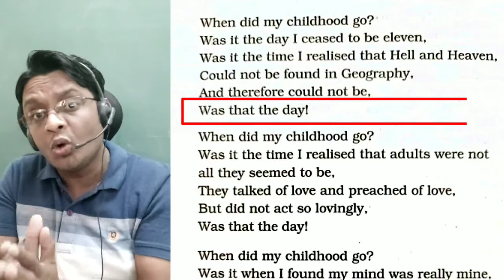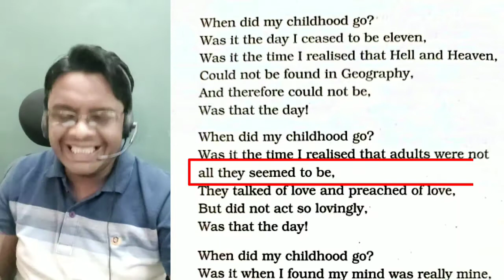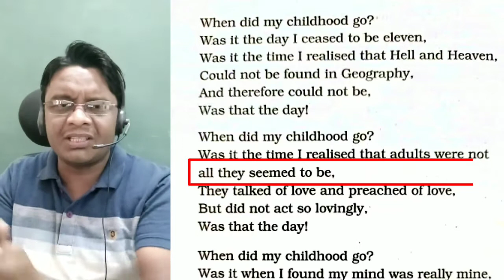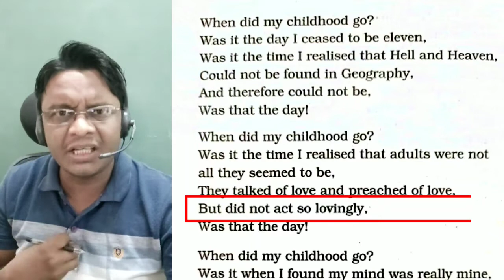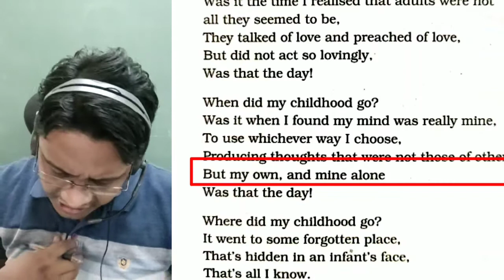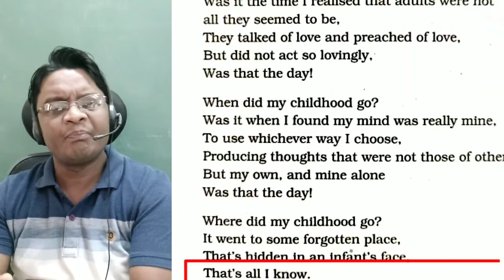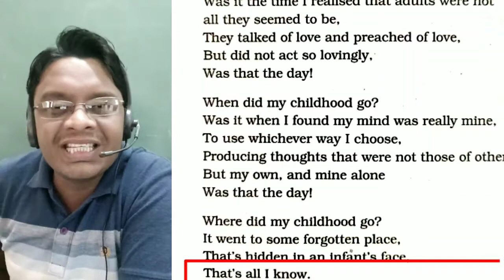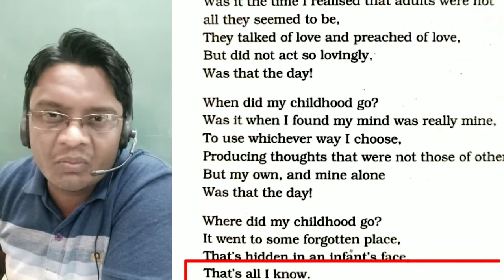Childhood Poem Class 11 | Childhood Poem in English | Summary of poem Childhood Class 11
Hello Students...
In the video entitled "Childhood Poem Class 11 | Childhood Poem in English | Summary of poem Childhood Class 11 | Childhood" you are going to know about the detailed translation and summary of the poem " Childhood" in Hindi and English as well. This poem is prescribed for the students of class 11 of CBSE and HBSE Boards. This poem is given in the Book named "Hornbill". A complete and line by line explanation of the poem is given in this video. MCQs and textual question answers of childhood poem will be uploaded soon in the next video. Watch the video and know everything about childhood poem class 11 like translation of childhood poem in Hindi, childhood poem summary in hindi, childhood poem question answers etc.